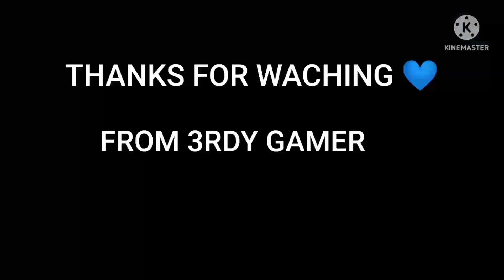TERA SANG YARA SONG REMIX TO FREE FIRE BEST HEADSHOT MONTAGE XML ⬆️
TERA SANG YARA SONG REMIX song TO FREE FIRE BEST HEADSHOT MONTAGE 🥰

GAMEPLAY CREDIT BY@AloneboyFF
EDITING BY@3RDYGAMER